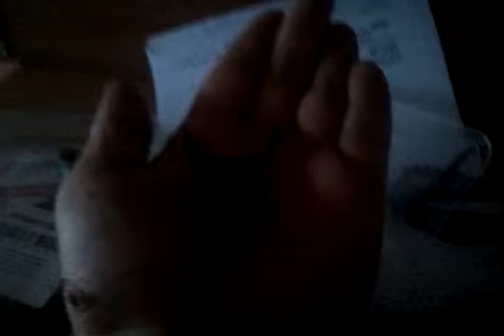Just got my first pet scorpion !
Kingdom: Animalia
Phylum: Arthropoda
Class: Arachnida
Order: Scorpiones
Family: Scorpionidae
Genus: Heterometrus
Species: spinifer